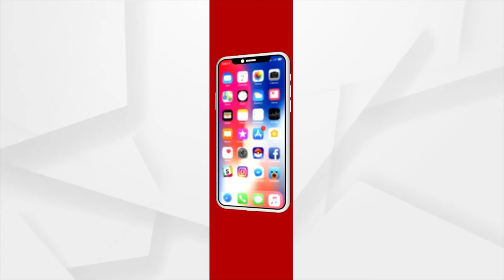Yoga Practices of Himbeer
Yoga Practices of Himbeer at the Himalaya in Sikkim.